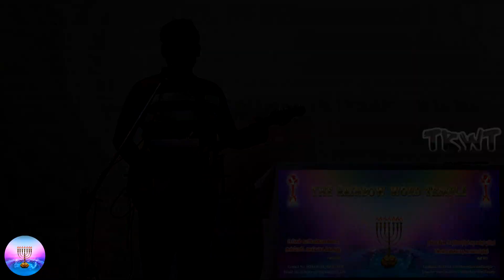எங்களை திரும்ப உயிர்ப்பியும் SS 18-07-2021.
Quicken us again.

எங்களை திரும்ப உயிர்ப்பியும்.
# எழுப்புதல் என்பது தேவனால் உள்ளான பகுதியில் உயிரடைவது அல்லது உயிர்ப்பிக்கப்படுவதாகும்.
# தேவனுடைய வார்த்தை மட்டுமே இரட்சிக்கப்பட்ட ஒருவருக்குள் உயிர்ப்பை எழுப்புதலை உருவாக்க முடியும்.
# முதலாவது நமக்குள் இந்த எழுப்புதல் வர வேண்டும் என்று நினைக்க வேண்டும், ஜெபிக்க வேண்டும்.